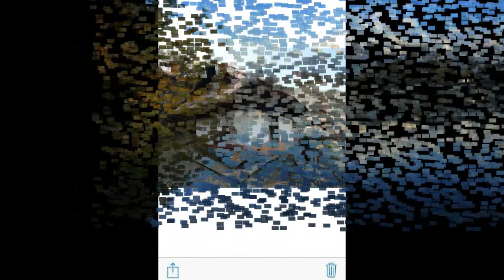Deuraliko Dobato maa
Lyric - Agniprasad Kedem Limbu
Singer - Kuber Rai
Arange - B. B. Anuregee